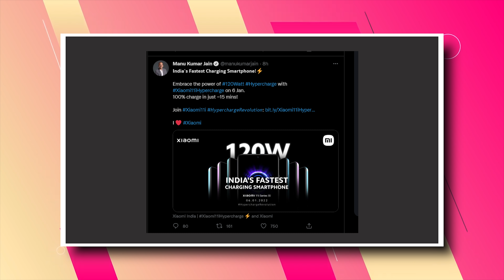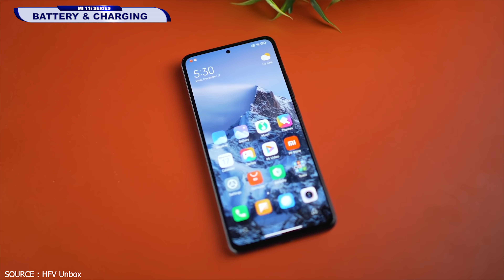Xiaomi 11i 5G Series Confirmed to Launch in india ⚡ Mi 11i 5G & 11i Hyper Charge Launch Date & Price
xiaomi Mi 11i 5g Series (redmi note 11 pro 5g) Is very popular in India and globally too - xiaomi mi will announced their all new mi 11i 5g series Series in india and it's confirmed for 6th january 2022 and in this video we are taking a look at all devices and sharing our thoughts on the same so do watch this video till the end & don’t forget to like and share this video with your friends and family.

Video Highlights
00:00 Introduction
00:38 Mi 11i 5g Series Rebranding for india
02:05 Mi 11i 5g hyper charge build & look
02:43 Redmi Note 11 Series display
03:34 mi 11i 5g hyper charge storage & os
04:10 mi 11i 5g hyper charge Performance
05:06 Redmi Note 11 Series Battery & Charging
05:36 Mi 11i & Mi11i Hyper charge india launch date & price

Our Recommendations

*BEST TWS :-
Realme Buds Q2
OnePlus Buds Z
Mi True Wireless Earphones 2C
Redmi Earbuds 3 Pro
Apple AirPods Pro